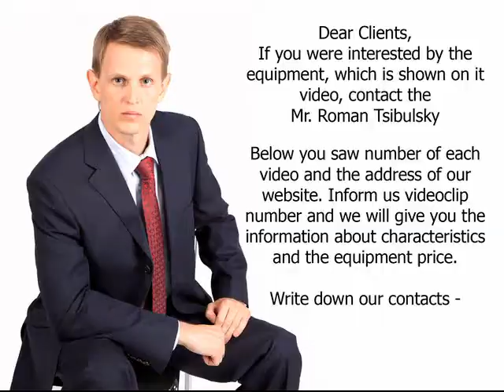Pharmaceutical Lab analytical equipment. Video 1214